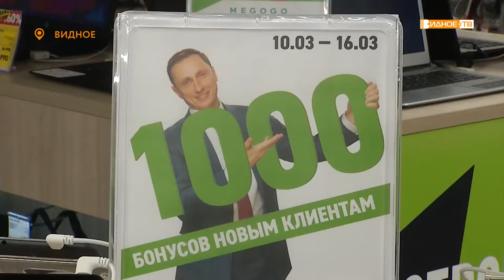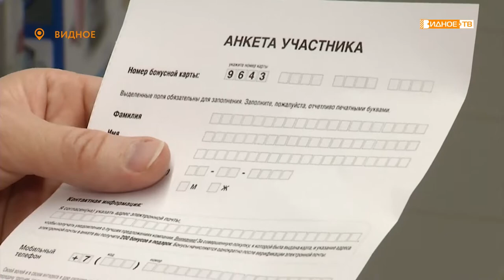«Людям выгодно» - акция магазина «Эльдорадо»